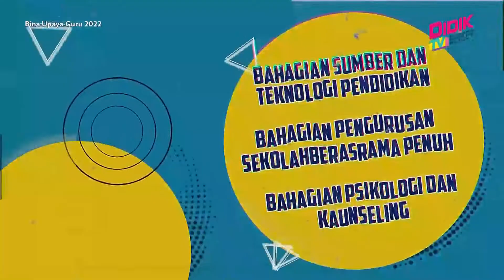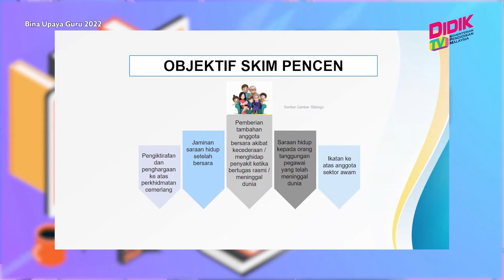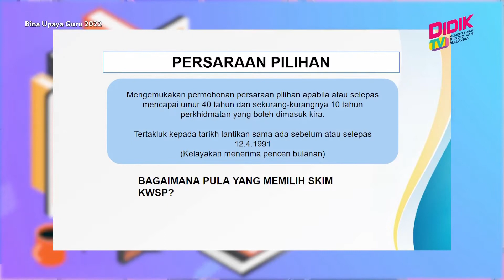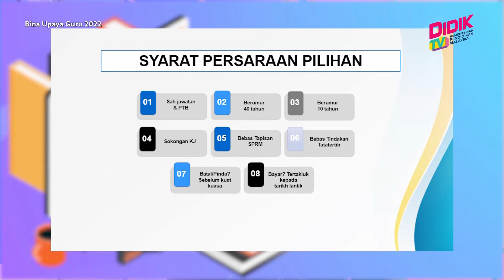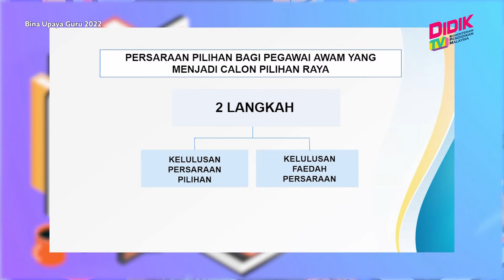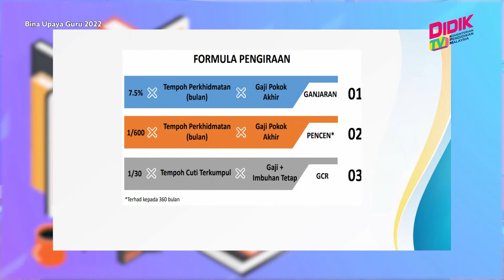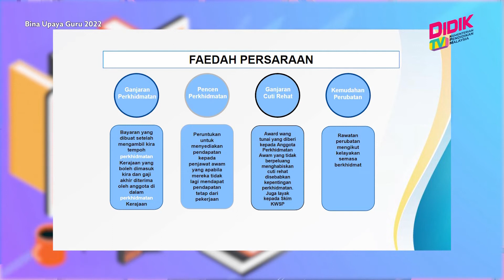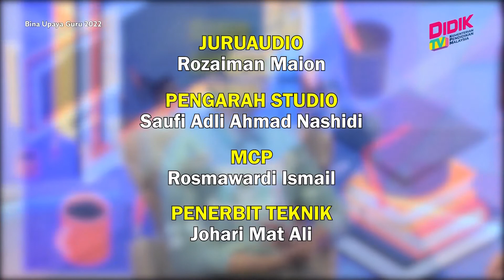Bina Upaya Guru (2022) | Pengurusan Persaraan: Persaraan Pilihan Sendiri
Topik: Pengurusan Persaraan: Persaraan Pilihan Sendiri
Panel Jemputan:  Mohamad Ribwan Abas (Ketua Penolong Setiausaha KPM, Bahagian Pengurusan Sumber Manusia, KPM)